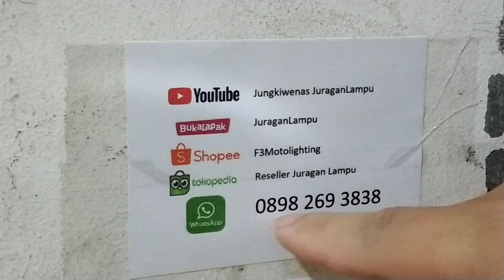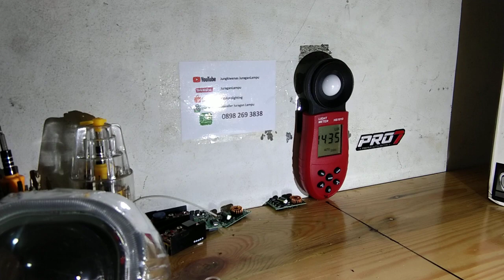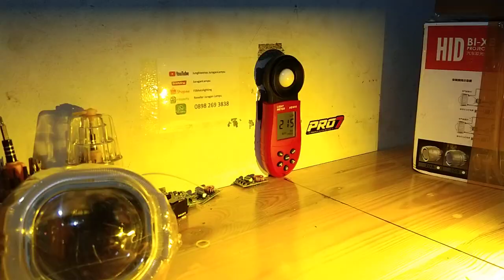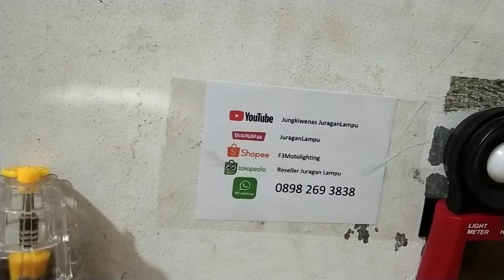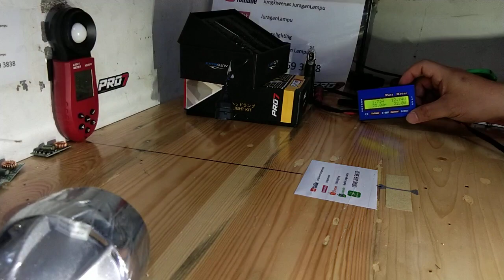orderan led cree pro7 automaxx